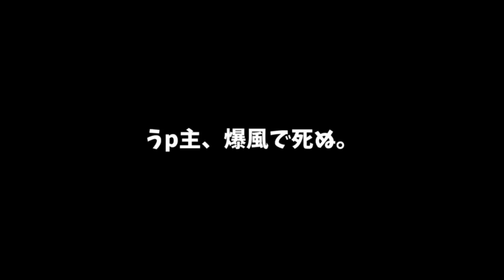【Minecraft】マイクラで人殺し！？こんなマインクラフトはヤバすぎる！！【ゆっくり実況】【たくっち】【マインクラフト物語】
◆マインクラフトシリーズはこちら
今回はマインクラフト風のバカゲーをやります！今回は【brokeprotocol】です！ゆっくり実況プレイを使いご紹介したいと思います！
やっぱりこういう何が起こるかわからないシリーズは1000円自販機ガチャ並にワクワクしますね！
ちなみに少し前に任天堂switchとゼルダの伝説ブレスオブザワイルドと1-2-Switch!を買ったので近いうちに実況しますね！
最近マイクラ全然出来てなかったのでこれからは今回やった面白実験シリーズの別バージョンやアンパンマンmodやスーパーマリオmodやドラえもんmodなどの面白いmodをたくさん見つけたのでアップできるように頑張ります！
いつもの東方キャラ、魔理沙と霊夢のキラリとヒカル、ツッコミとボケの掛け合いもありますので是非見てくださると嬉しいです！

これらの動画もよろしくお願いします＾＾